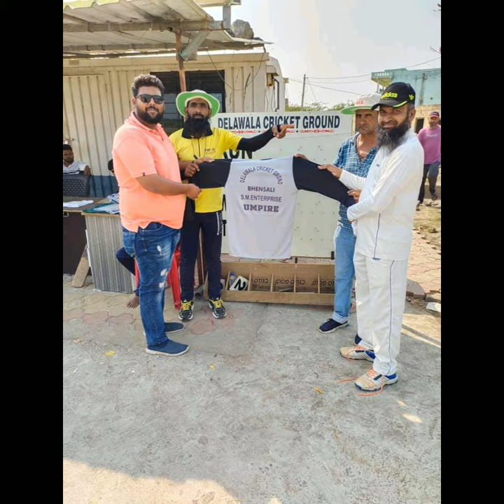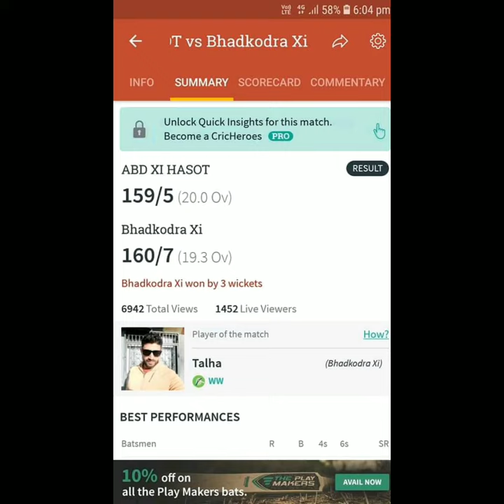20 over Village tournament 28 match Today HASOT vs Bhadkodra Bhadkodra XI won the match